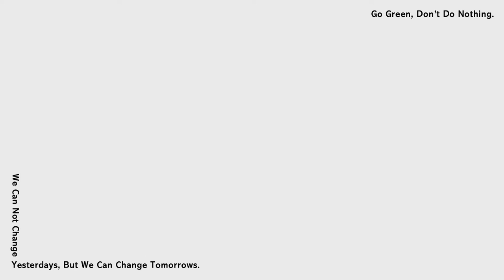2022/6/18 ELLE RUN with Style ft.潘君侖｜年度風格盛事｜立即報名！